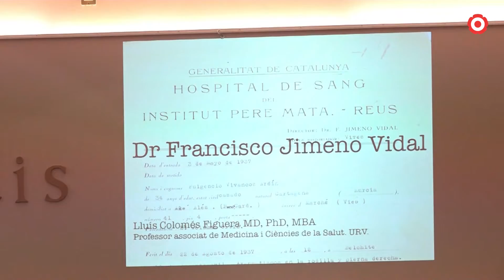La Reddis ret homentage al doctor Jimeno, pare de la traumatologia moderna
Jimeno, nascut a Reus, va introduir a Catalunya i a l'estat espanyol els coneixements més innovadors del moment.